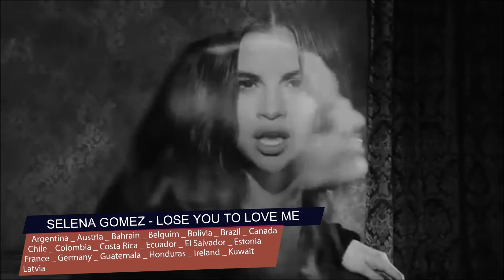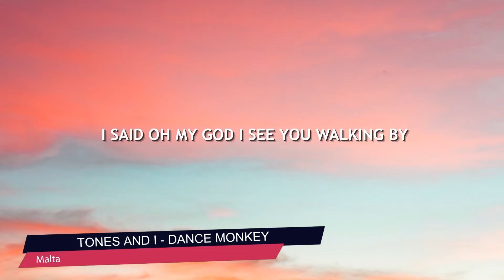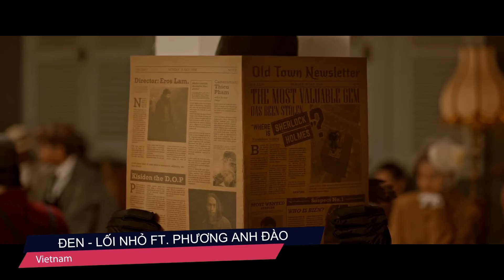Worldwide Trending Music - 27th October 2019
Top trending music video October 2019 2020 Best music playlist, music mix music professional library music english music latino asian music kpop musica romantica musically

Selena Gomez - Lose You To Love Me (Official Video)   _ Argentina _ Austria _ Bahrain _ Belguim _ Bolivia _ Brazil _ Canada _ Chile _ Colombia _ Costa Rica _ Ecuador _ El Salvador _ Estonia _ France _ Germany _ Guatemala _ Honduras _ Ireland _ Kuwait _ Latvia

نور ستارز - استنى شوي (فيديو كليب حصري | Noor Stars - Estana Shway (Exclusive Video Clip   _ Egypt _ Iraq _ Jordan _ Yemen

G.E.M.【WALK ON WATER】MV (電影《終結者：黑暗命運 Terminator: Dark Fate》中文主題曲) [HD] 鄧紫棋   _ Hong Kong _ Taiwan

TXT (투모로우바이투게더) '9와 4분의 3 승강장에서 너를 기다려 (Run Away)' Official MV   _ Indonesia